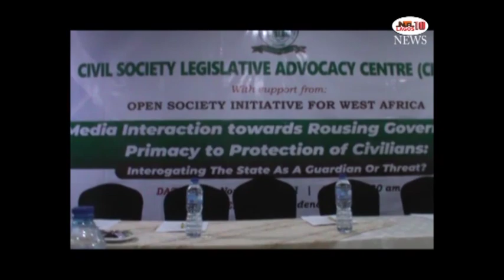CISLAC ROUND-TABLE DISCUSSION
The round table discussion seeks to promote peace in the society as they call on governments to provide security for her citizens.